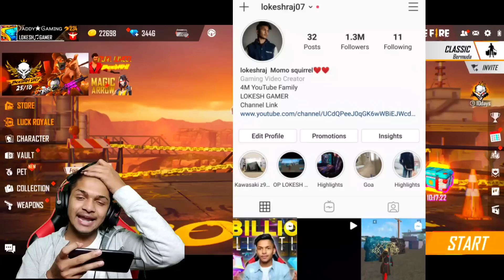Buying 1 Lakh Diamonds In My Friend Account On His Birthday || OMG REACTION || At Garena Free Fire